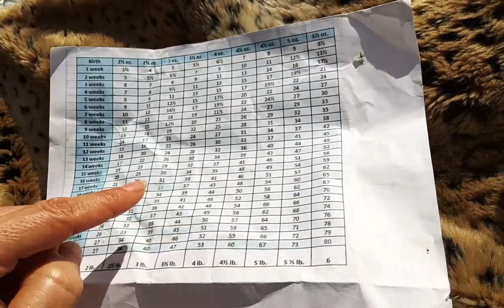3 week old chihuahua puppies females